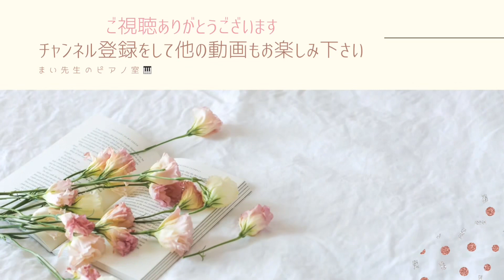メモリー（Ａ.ローリー）Two Album Leaves Op.16 No.1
発表会ピアノ小品集
『あ・ら・かると  liberté』より

Two Album Leaves Op.16  No.1「メモリー」／Ａ.ローリー

カワイこどもコンクール　中学生コース（中学校１〜３年生の部）課題曲です。

※テンポの揺れが多い曲ですので表現の仕方も様々だと思います。ひとつの例として参考にして下さい。